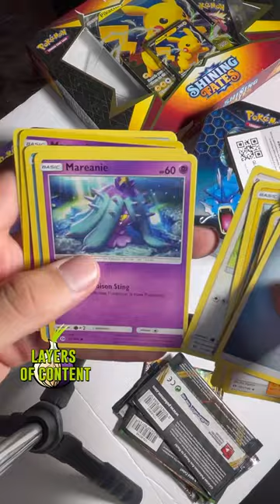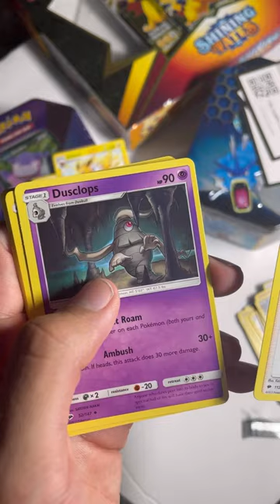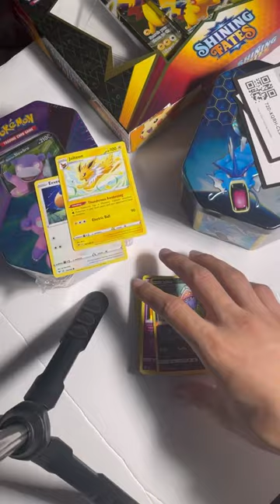Pokémon Pikachu V Max 2021 tin opening